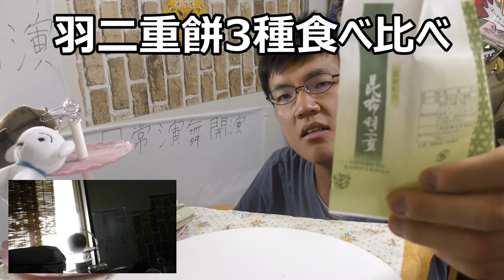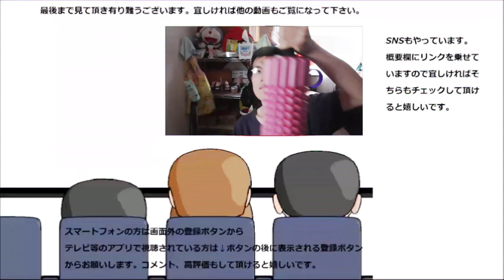福井のご当地お菓子 羽二重餅3種食べ比べ！！昆布味ってどんな味！？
福井のご当地お菓子　羽二重餅通常、きな粉、昆布の三種を食べ比べてみました。昆布って珍しいですね！！どんな味なのか一番気になります。
贈り物は此方まで↓
〒153-0042